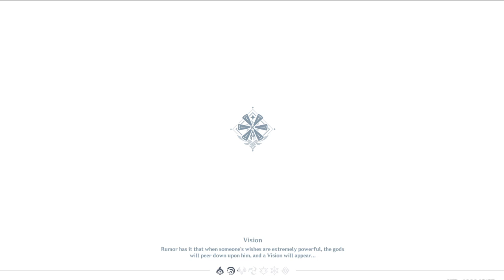Klee Review (Genshin Impact)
Long time Klee user, but she's not what you might think.